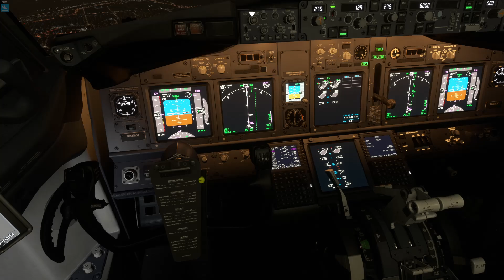San Diego RNAVZ 27 approach pmdg 737-700 vatsim